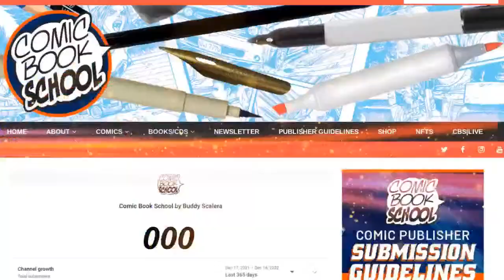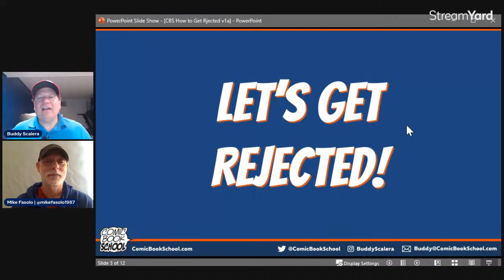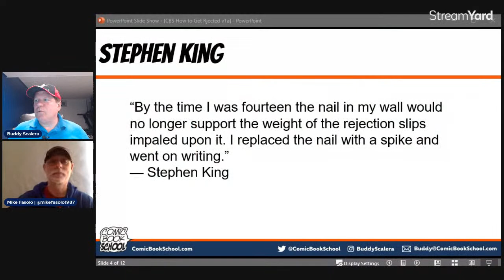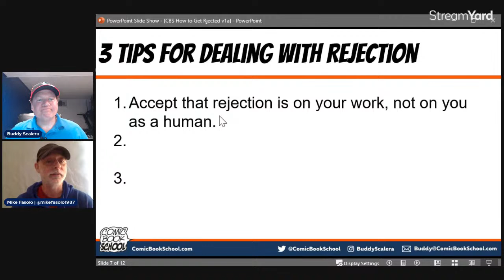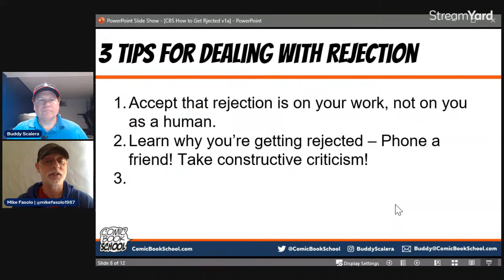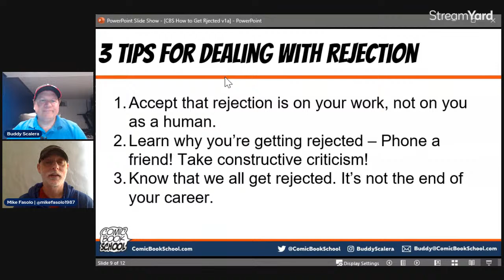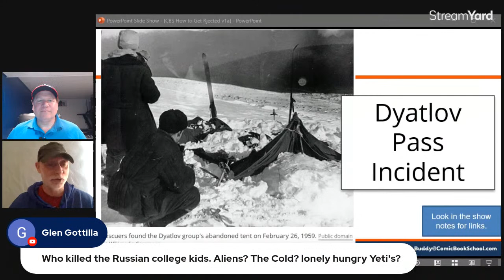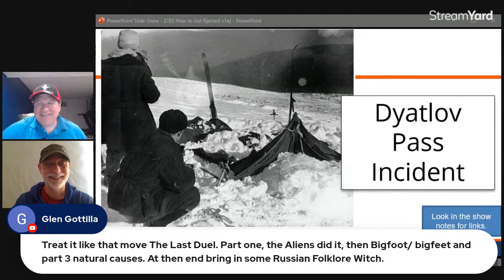REJECTED! (How to Deal with Rejection) - Tips for Creators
You will pitch. You will be rejected. This episode Buddy Scalera (Marvel Comics writer) and Mike Fasolo (Robot Chicken television writer) talk about rejection and what you need to know about it.

We answer the questions you have:
Why did I get rejected?
Will rejection hurt every time?
How should I respond to a rejection?
How do I deal with a ghosted rejection?

This episode talks about how to deal with rejection when you are a writer or artist.

Show Notes
17 Renowned Writers On Overcoming Rejection